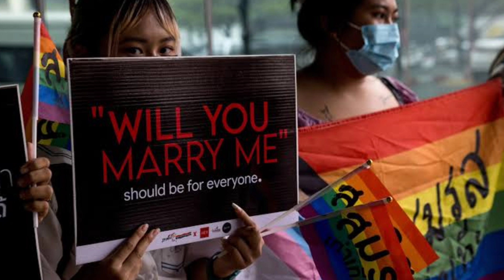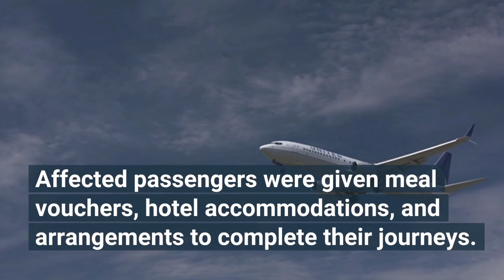Filipinos Do Not Yield Says Philippines President